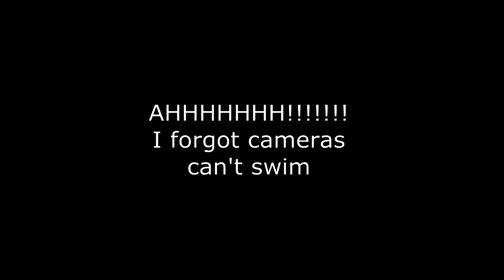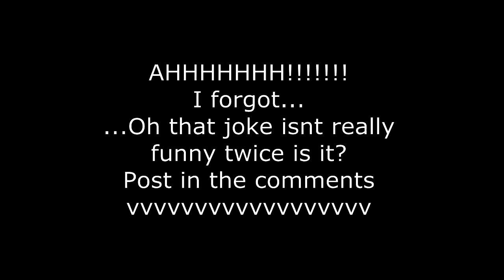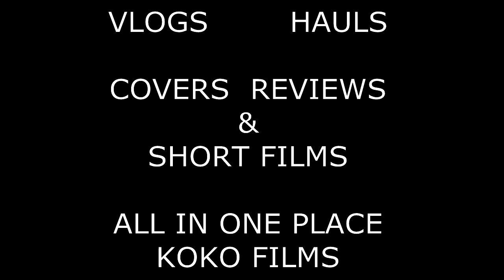Kingdom Bound Day 3 Part 1 "The Slingshot" (Vlog 24) August 2, 2011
We got to ride the superman for the first time that day. Then Ben, Noah, and Amy went on the sky-coaster but my batteries died just as they reached the top so I had to leave it out. Then us couples went on the slingshot and Emily cried. Then we waited an hour and a half for grizzly run. It was freezing! Then we went on a log flume type ride and waited for a slide a long time and then me and Em went to some concerts(House of Heroes is my favorite band) and you will have to watch part 2 to see Skillet.